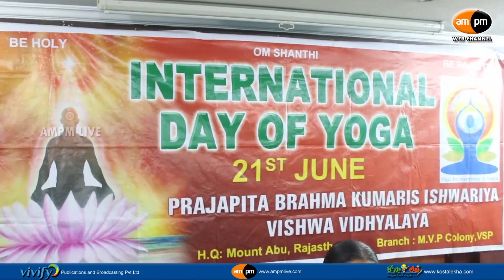June 21st International Yoga day